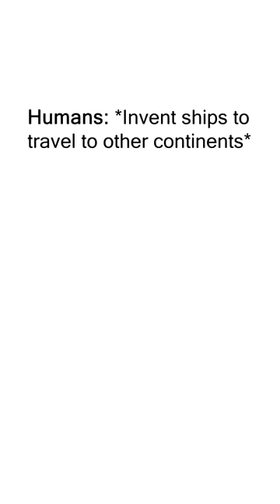History Memes 55 Memes 1035